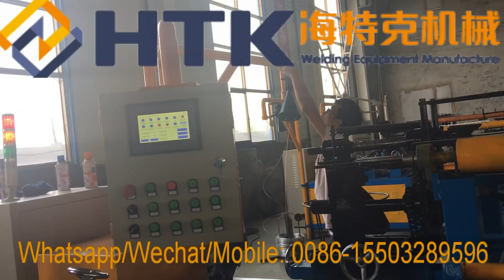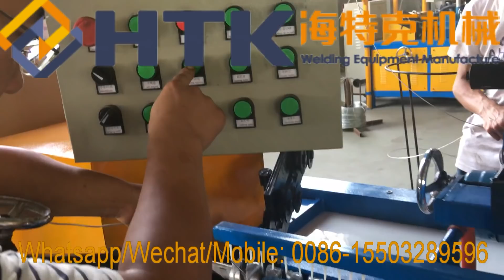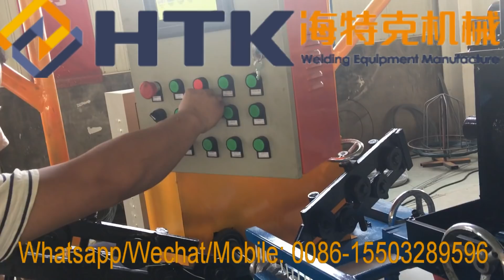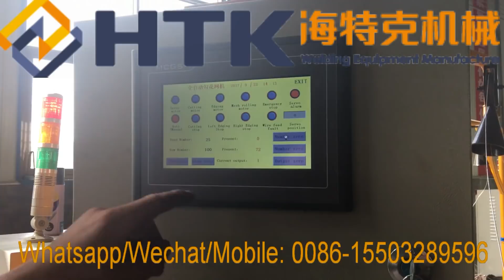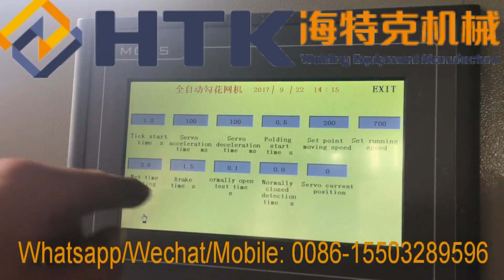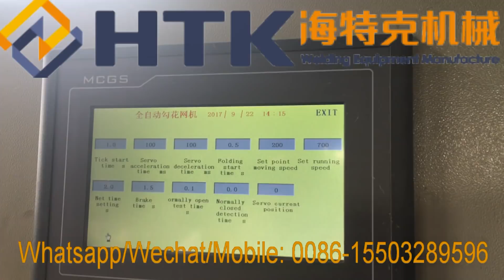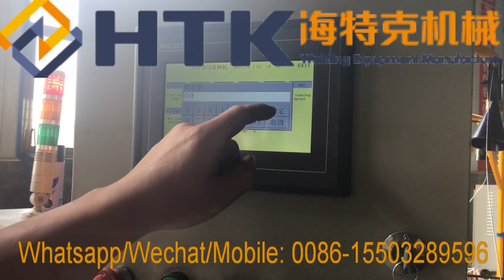Export to Bolivia How to operate 4m width full automatic double wire chain link fence machine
Export to Bolivia
How to operate to 4m width full automatic double wire chain link fence machine .
If you order our machines, we can offer you  English subtitles of this video.